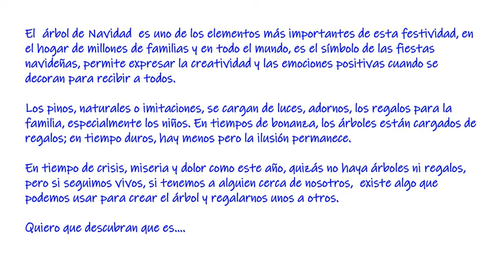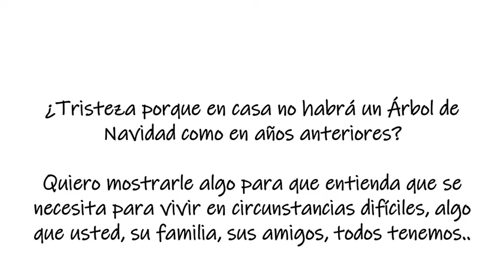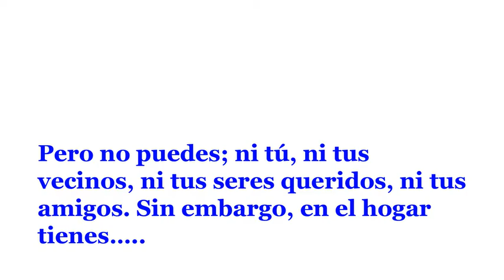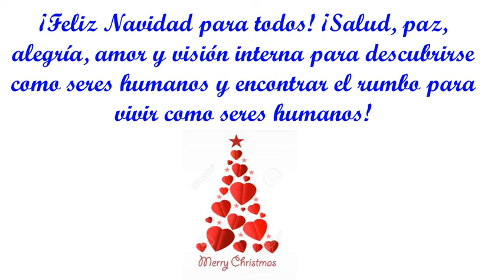YT FELIZ NAVIDAD 2020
Feliz Navidad 2020. Los tiempos son duros, y muy pocos tendrán la oportunidad de celebraciones exhuberantes con abundancia de regalos, presentes y la visitas de seres queridos, amigos, vecinos. Existe algo que no se pierde, la Esperanza; y algo que podemos regalar en abundancia, el amor, afecto, tolerancia y respeto; algo que también nosotros esperamos de los demás.